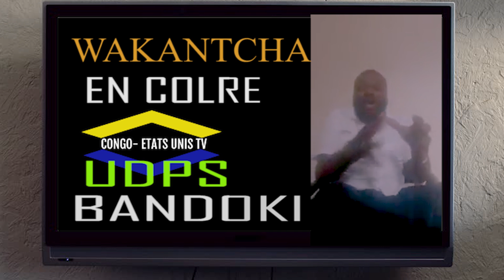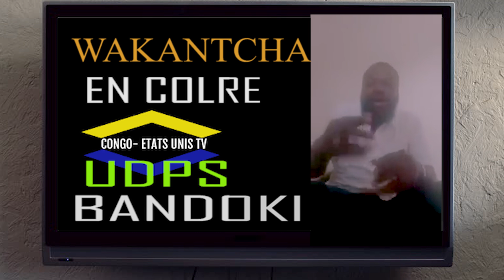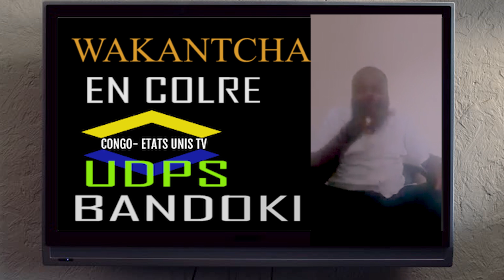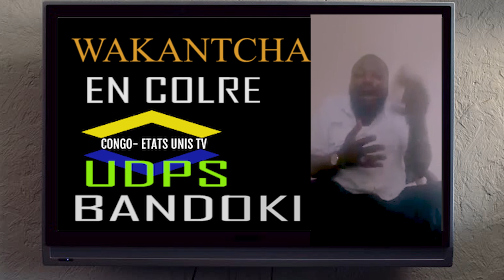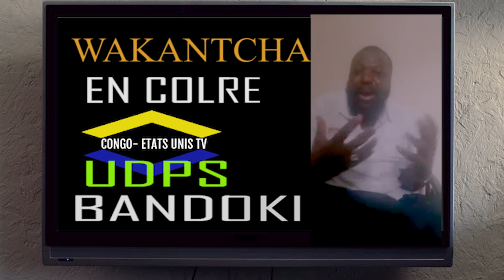EYINDI NA KIN DIASPORA WAKANTCHA EN COLERE BOTIKA VITAL KAMERHE UDPS BOZA BA NDOKI